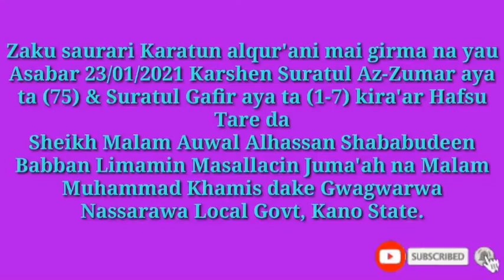Karshen Suratul Az-Zumar aya ta (75) da farkon Suratul Gafir aya ta (1-7) kira'ar Hafsu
Karatun alqur'ani mai girma Suratul Az-zumar aya ta (75) & Suratul Gafir aya ta (1-7) kira'ar Hafsu 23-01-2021

Webtrick Katatu Webtrick

Qwara Tech, Mufti menk, Dr Zakir Naik, Shababuddeen Islamic Foundation Tv, Sunnah Tv Nigeria